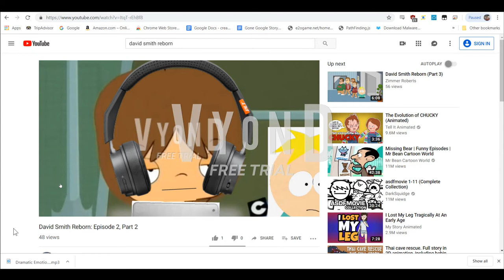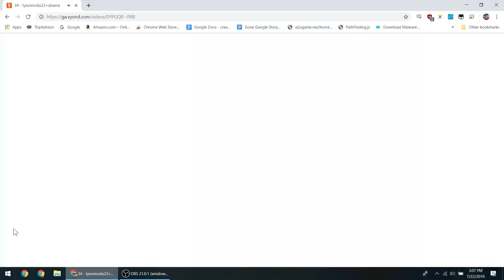David Smith Reborn: Episode 3, Part 4